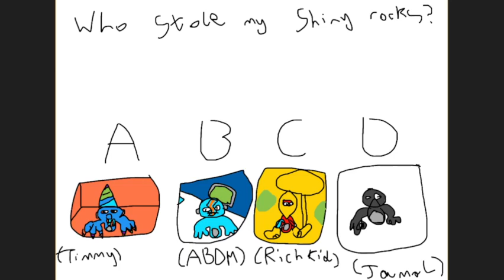Who stole my shiny rocks?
i think it was jamal but abdm was acting kinda sus fr